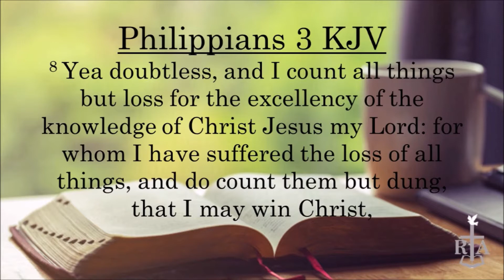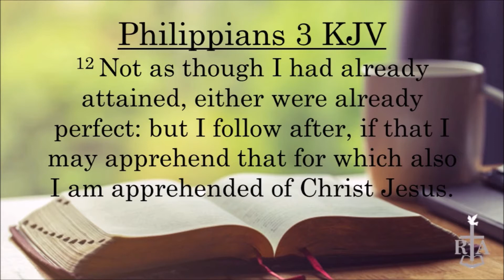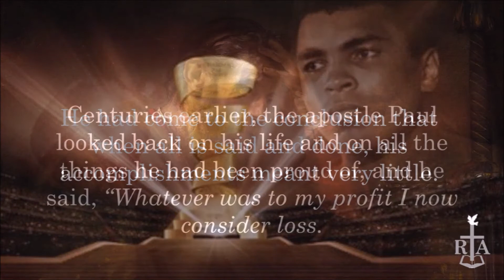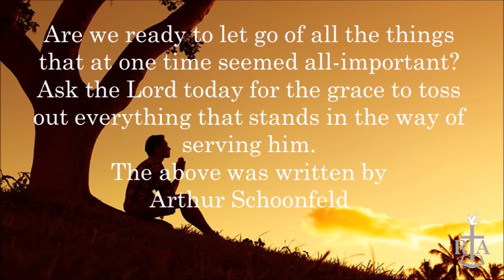Daily Devotional with Rev. Lloyd E. Hart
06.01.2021